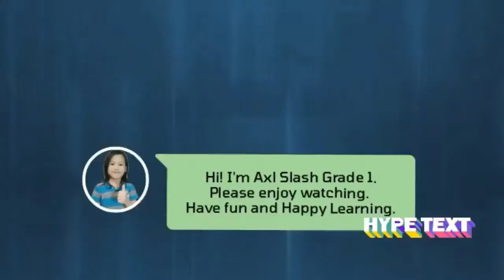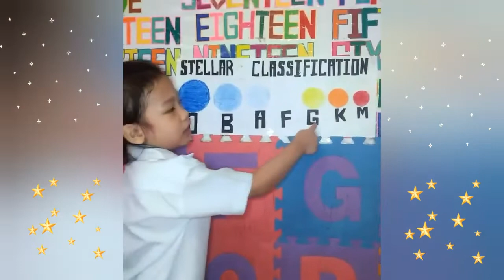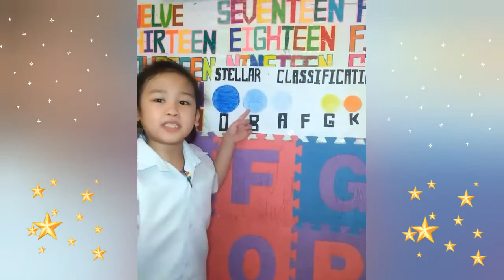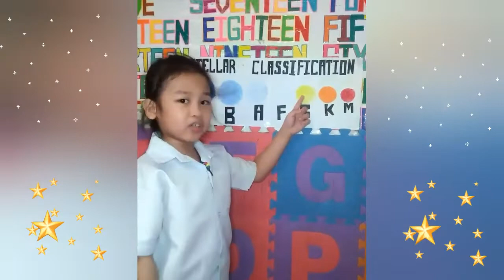SOME INFORMATIONS ABOUT STARS//CLASSIFICATIONS OF STARS//Axl and Pfeiffer G. TV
Good Day!
Videos shared in this channel are centered on our personal and family experiences, growth and development, tutorial, educational-academic journey.